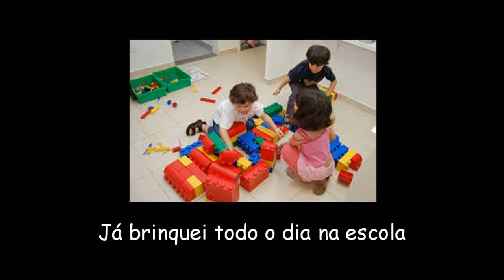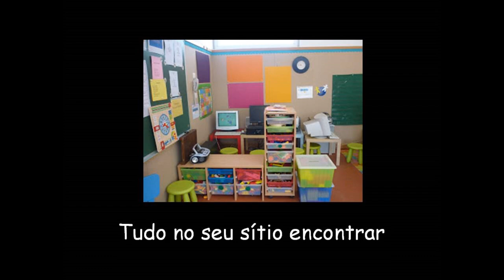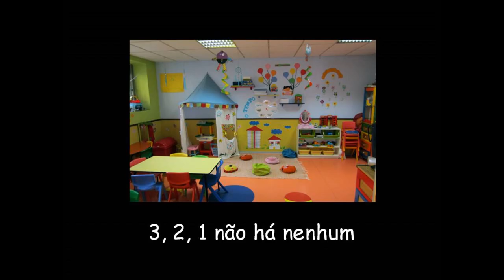Canção para arrumar a sala (Nova versão)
Uma canção para incentivar os pequenitos a arrumar tudo muito bem arrumadinho

Canção para arrumar a sala

Já brinquei todo o dia na escola
E chegou a hora de arrumar
Nalguns dias eu tenho vontade
Noutros não me apetece ajudar

Só que eu sei que a sala é de todos
Todos temos de participar
Para quando amanhã regressarmos
Tudo no seu sítio encontrar

1, 2, 3 vamos lá outra vez
A nossa sala arrumar
3, 2, 1 não há nenhum
Brinquedo ou jogo fora do lugar